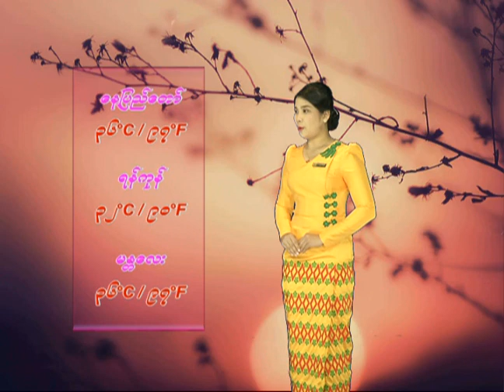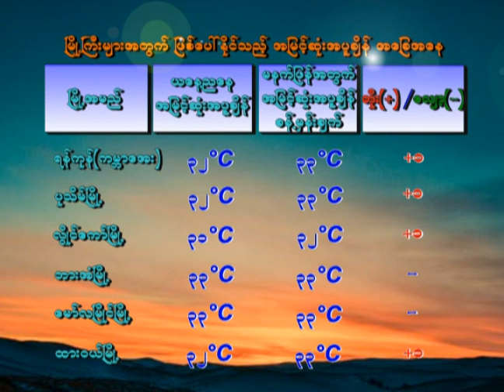21 5 2020AMTZ(7-PM)